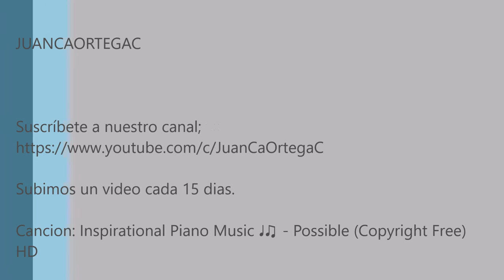¿QUIEN CREES QUE SOY? - JUANCAORTEGAC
El filoso Baruch de Spinoza, no da una bonita manera de percibir a dios, sin que sea una ideologia o una religion es un punto de vista, que tiene validez en nuestros tiempos.

El texto es de Baruch de Spinoza "La naturaleza de dios segun Spinoza", 1632 Amsterdan,